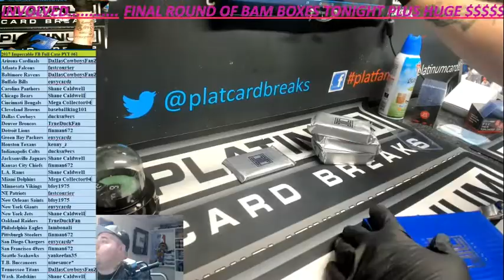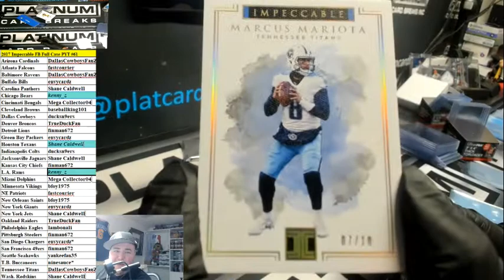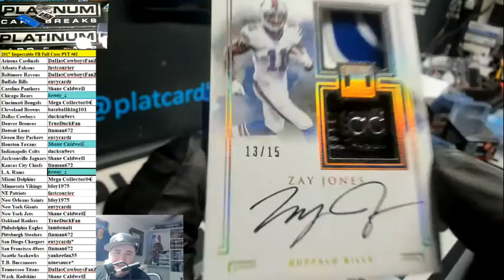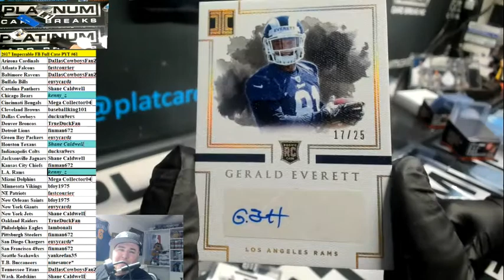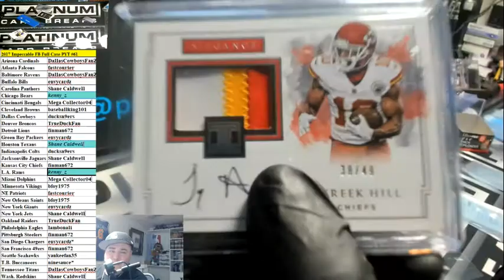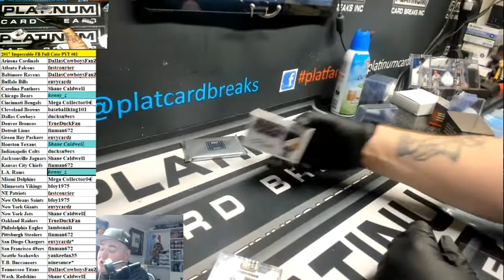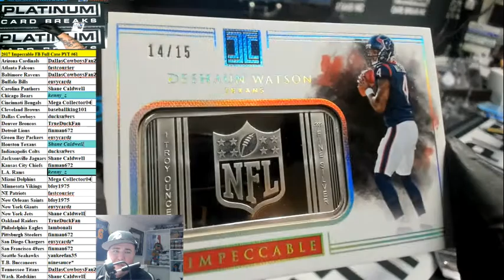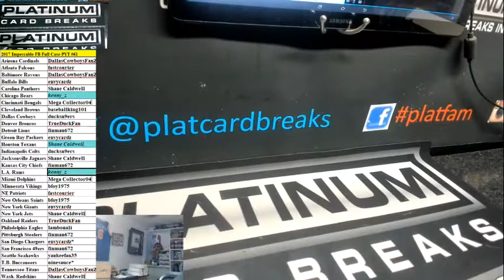2017 Impeccable FB Full Case PYT #61